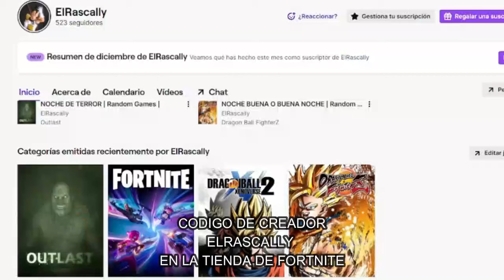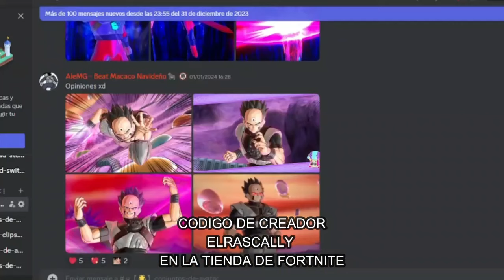LOS MEJORES COMPAÑEROS PARA MISIONES SECUNDARIAS | Dragon Ball Xenoverse 2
Ey what a peks gente ¿Cómo están? Sean bienvenidos a otro video de Dragon Ball Xenoverse 2, el día de hoy con un formato diferente y más exprés, hablándoles desde mi opinión personal sobre los mejores personajes para misiones secundarias, espero que lo disfruten :D